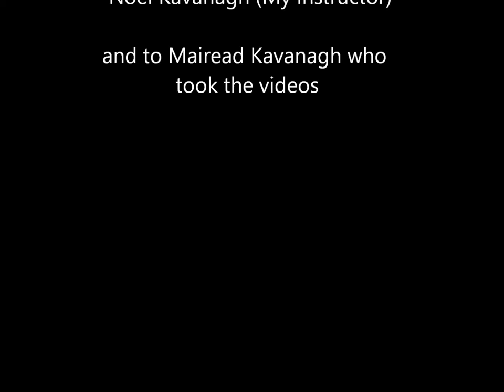Rory Kavanagh kumite karate 2013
This is a video of a few clips competeting in two separate competitions. Enjoy